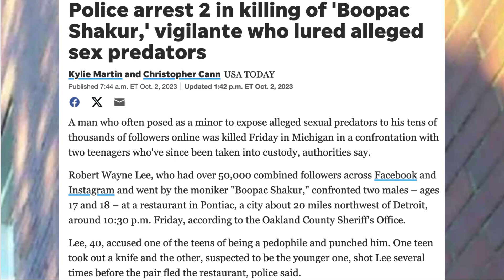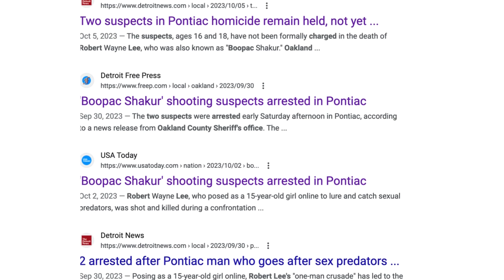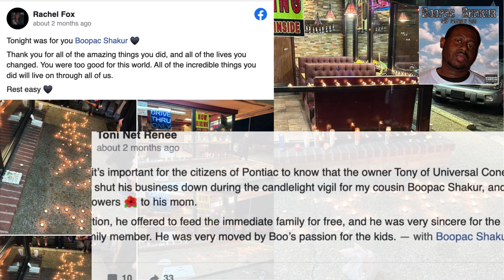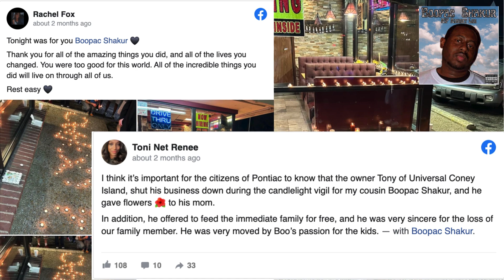Boopac Shot While Hunting Child Predators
In this video we will explore a Pontiac man, myth, and legend ; Boopac Shakur aka Robert Wayne Lee. Robert Wayne Lee used social media to pose as a 15-year-old girl to catch sexual predators.

A Michigan man who used social media to try to catch pedophiles was fatally shot during a dispute with a person he accused of being a predator over the weekend, police say.

Robert Wayne Lee, 40, boasted a combined following of over 60,000 on Instagram and Facebook, where he was known as “Boopac Shakur.” He would pose as a 15-year-old girl to lure potential predators and get them arrested — a tactic officials considered dangerous, the Oakland County Sheriff's Office said.

Timestamps:
0:00 Intro
0:13 Boopac
1:13 Armed Man Shoots Lee
1:52 Posing As 15 Year Girl
2:33 Underestimated Potential Violence
3:13 Mistaken Identity
3:40 Social Media Post
4:41 Outro